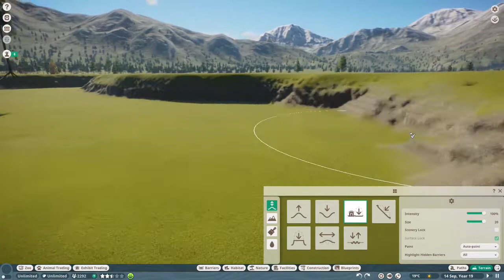Planet Zoo | Canada Highlands Wildlife Park ep06 | Arctic Fox Habitat and Boat to The North